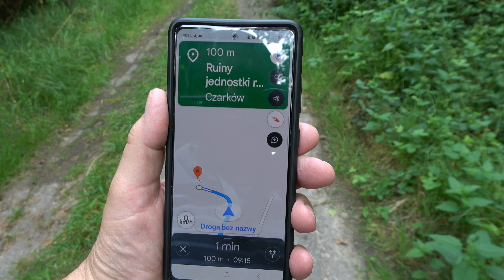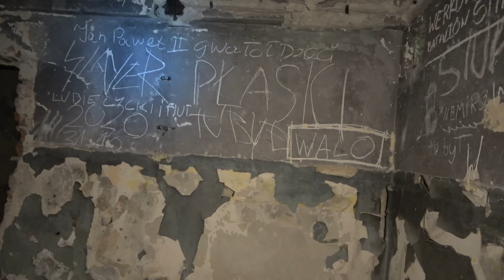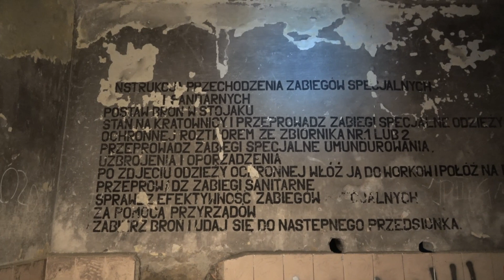Ruiny jednostki rakietowej JW2389. Czarków. Śląskie. Polska. Poland. URBEX.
W lesie w pobliżu Czarnkowa znajdują się ruiny po dawnej bazie rakietowej JW 2389 (Dywizjon Rakietowy Obrony Powietrznej Kraju).
Ciekawe miejsce w środku lasu. Szkoda, że w takim stanie, ściany pomalowane sprayem a oryginalne napisy zaciekają się przez odpadający tynk.
Dawna baza rakietowa. Na miejscu brak informacji, opuszczone betonowe zabudowania, fragmenty siatki maskującej, szkoda że niszczeje i popada w ruinę. Miejsce znajduje się blisko szlaku rowerowego Pszczyna - Katowice, idealnie nadaje się na miejsce odpoczynku dla rowerzystów.